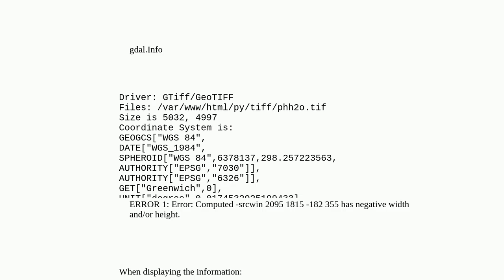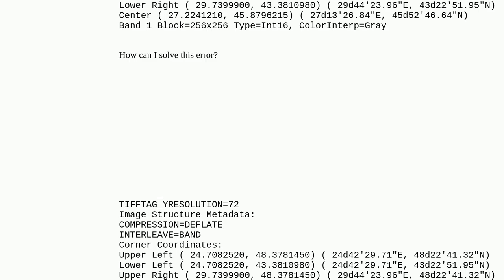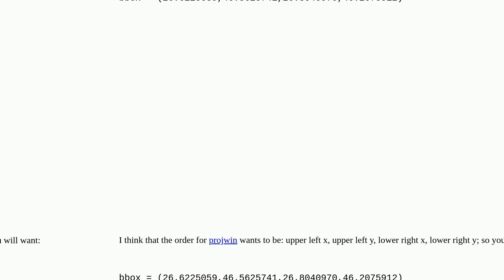Cropping GeoTIFF on BBOX edge with GDAL in server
A special thanks goes out to the community

  geotiff-tiff gdal